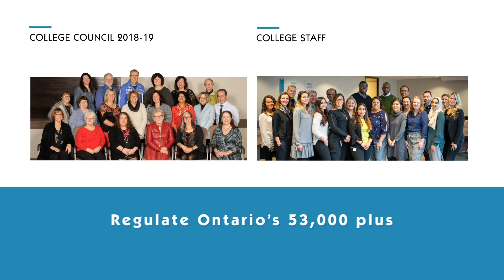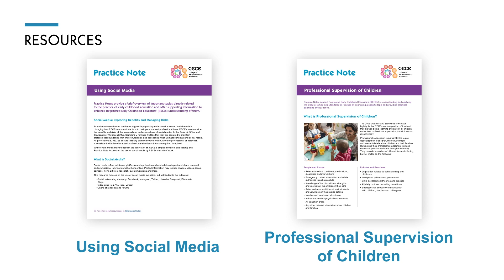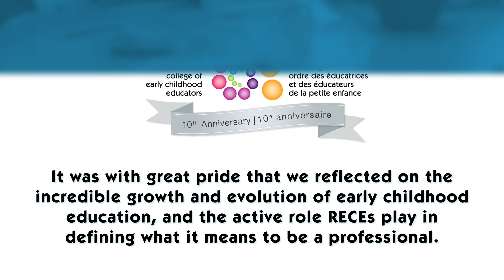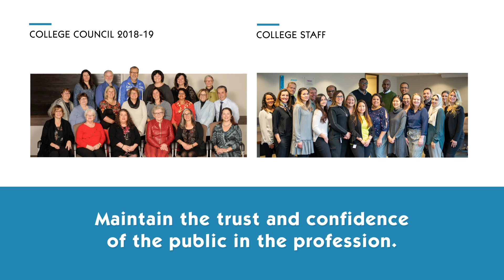2018-2019 Highlights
Council President, Stacey Lepine, shares the College's highlights from fiscal year 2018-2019.